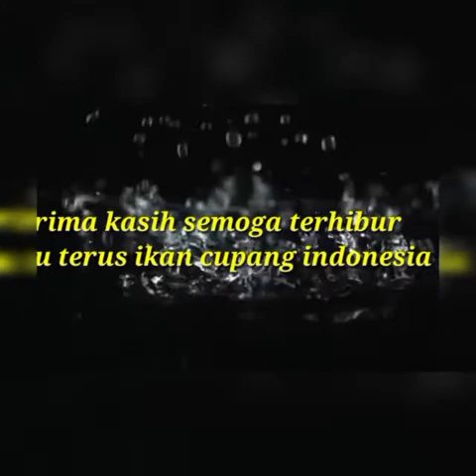Jenis ikan multicolour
5 jenis ikan cupang multi colour tercantik